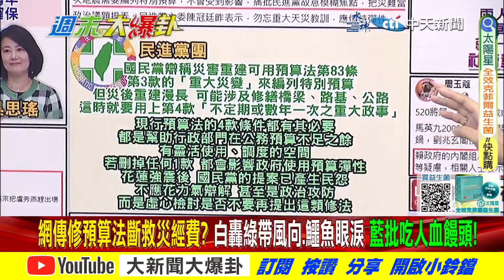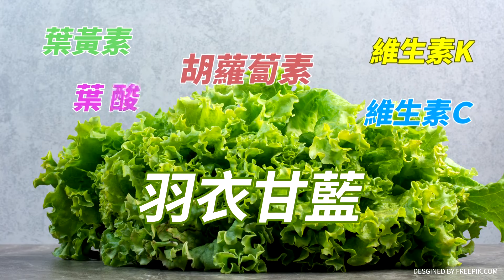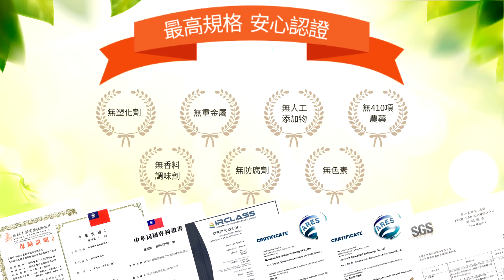【週末大爆卦】綠黑在野修預算法斷救命錢 徐巧芯揭綠為"這事"反修法內幕! 精華版2 20240407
《精彩回顧》
【週末大爆卦】獨!韓國瑜江啟臣藉大甲媽遶境智取綠營!蔡壁如轟黨"小草攻擊我"我不爽給柯聽?矢板明夫諷蔡英文的立院又訓賴捐錢給花蓮市府?落選側翼護綠官說謊權?20240406 @CtiTv
【大新聞大爆卦】獨!韓國瑜清明PO文提"台灣"綠氣炸?捐當院長至今薪資屌打綠政客!蔡其昌拜大甲媽被蔡壁如嚇怕了!王定宇有臉罵藍救災分黨派?打馬英九不為台災民哭那蔡英文咧?20240405@CtiTv
【大新聞大爆卦】獨!韓國瑜搞定AIT 美國人側目"他是真正對手"!曝賴520講稿意在拉攏藍!KMT2028機會?賴愛將要民檢討收不到強震警報?柯打蔡自宮?被綠陰了?20240404 @CtiTv
【大新聞大爆卦】獨!戴立綱怒嗆綠亂搞國家警報卻跟蔡正元大吵?王定宇.洪慈庸收警報郭正亮嘸因沒DPP黨證?韓國瑜體檢立院.蔣萬安高規格防災!柯P只剩抱緊麥怕沒聲量?20240403@CtiTv
【大新聞大爆卦】獨!韓國瑜啟動"清明節作戰"破綠卡韓!見AIT主席談笑用兵回敬2020舊恨?蔣萬安找到廚師手米酵菌酸將王必勝.民進黨一軍!吳宗憲嗆爆老柯愛將"閉嘴下台"！20240402@CtiTv